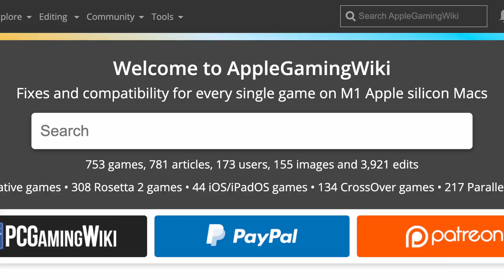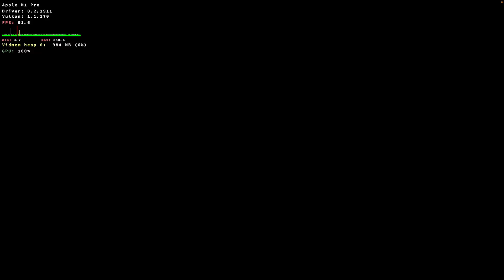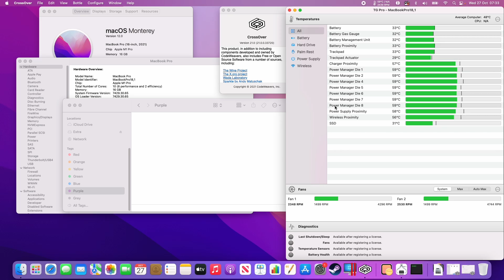The Witcher 3 - CrossOver 21 - MacBook Pro 2021 M1 Pro 10 CPU 16 GB 16 GPU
The Witcher 3 (GOG through Steam overlay) on MacBook Pro 2021 M1 Pro 10CPU 16GB 16GPU.

► Settings:
CrossOver 21
Windows 7 x64 bottle
DXVK on
Esync off

►Graphics:
Resolution: 1920x1080
Settings: Medium